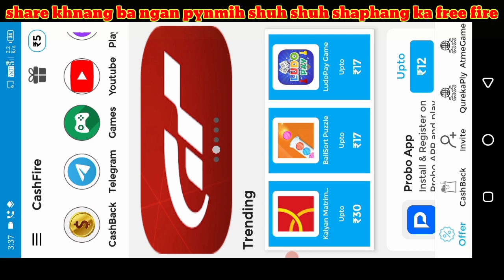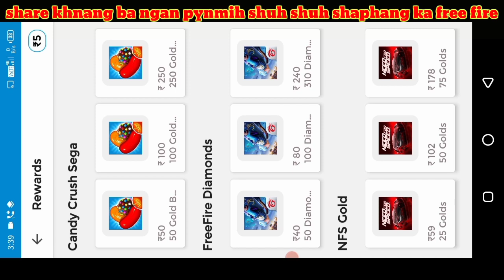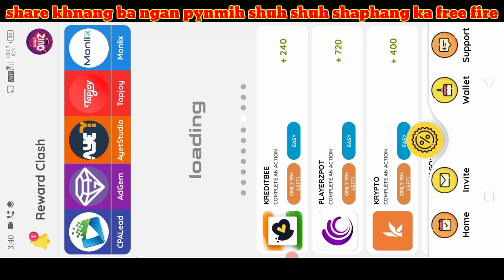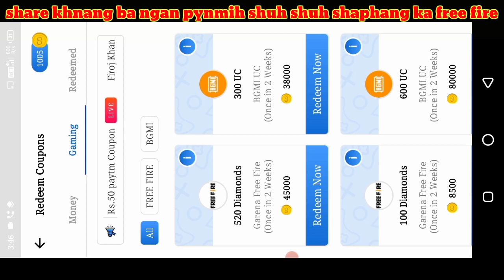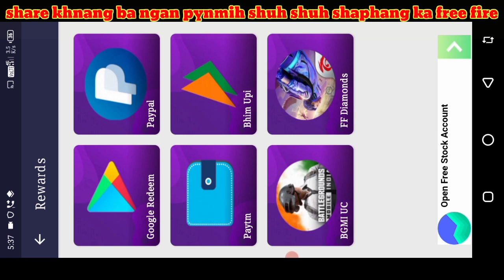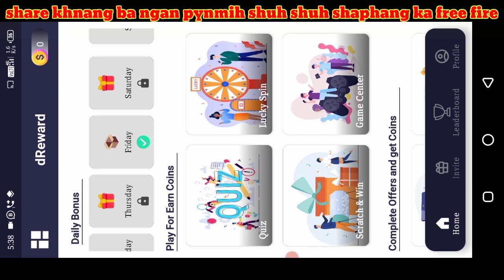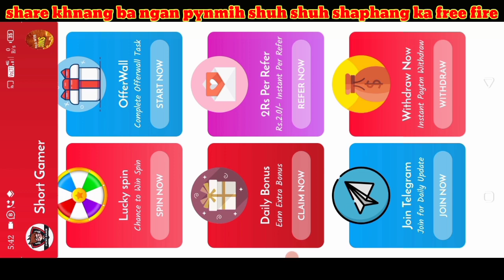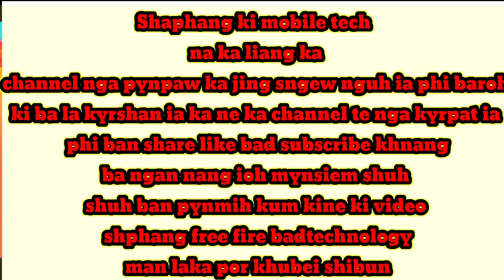kumno ban ioh free diamond na kine ki app 5 tylli real apk free fire